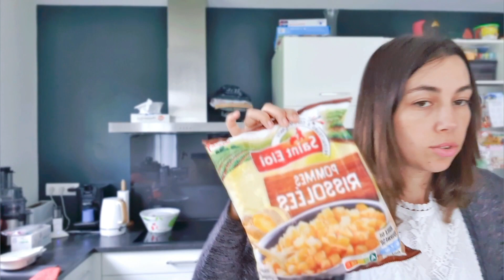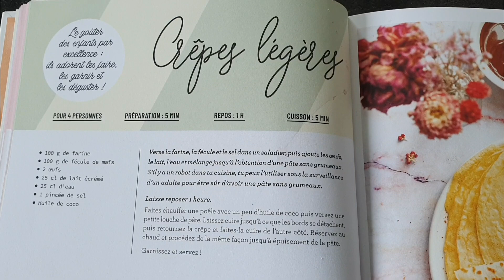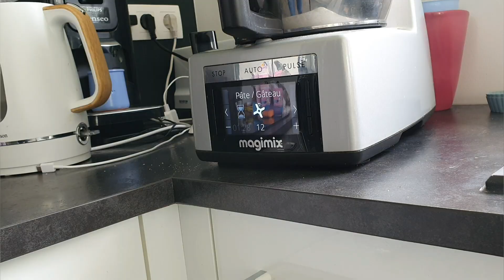Retour de Courses Intermarché / Grand Frais | Recette Crêpes de Lola Rossi au MAGIMIX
Hello la compagnie, aujourd'hui je vous propose un petit retour de courses et une recette de crêpes légère au magimix c'est la recette de Lolo Rossi

Bon visionnage:)

Lien des produits souvent demandé:

Lien chiffons magique ilbays:

Lien aspirateur ultenic u10:

Lien aspirateur robot Yeedi:

Lien des housses de rangement:

recette de mon produit multisurface fait maison: 2/3 de vinaigre blanc, 1/3 d'eau et quelques gouttes de liquide vaisselle.

*Je filme avec mon téléphone: un Samsung S10

J'utilise Youcut pour mes montages.

Instagram: gaelle.dailylife et  bygaelleytb

Groupe Facebook: Astuce Ménage, Organisation et Vie Quotidienne

Mon vinted: gaelle974_40